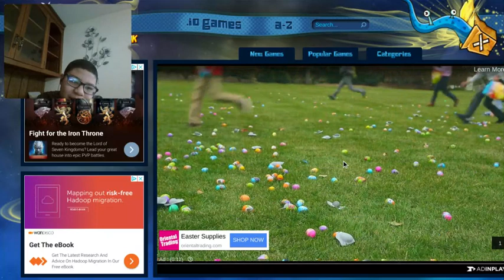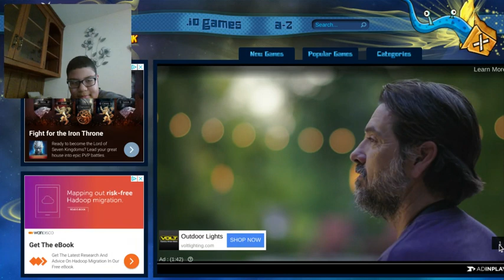DEATH|Paper.io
I do paper.io and die alot